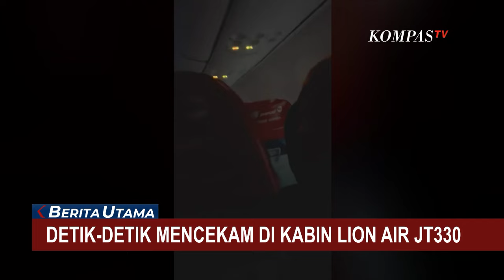Detik-Detik Mencekam di Kabin Pesawat Lion Air Saat Terjadi Gangguan Mesin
KOMPAS.TV - Pesawat Lion Air JT 330 rute Jakarta-Palembang mengalami gangguan pada mesin pesawat sehingga harus kembali ke Bandara Soekarno-Hatta.

Detik-detik mencekam di kabin saat pesawat putar balik dan mendarat darurat karena mengalami gangguan mesin terekam kamera ponsel penumpang.

Baca Juga Mesin Terbakar! Pesawat Lion Air Rute Jakarta-Palembang Mendarat Darurat di

Semua penumpang saat itu panik, saat pesawat berhasil mendarat penumpang segera dievakuasi menuju ruang tunggu.

Dari kesaksian penumpang, sempat terdengar ledakan keras sebelum terlihat kobaran api di mesin sebelah kiri.

Pesawat diduga mengalami kerusakan pada bagian mesin.

Gangguan ini dirasakan pilot setelah beberapa menit lepas landas di ketinggian 3.000 kaki.

Pilot kemudian memutuskan putar balik ke Bandara Soekano-Hatta demi keselamatan penumpang.

Sebelum mendarat di Bandara Soekano-Hatta. Pilot sempat membuang bahan bakar avtur untuk mengurangi api semakin membesar.